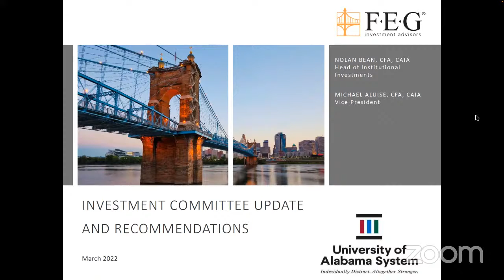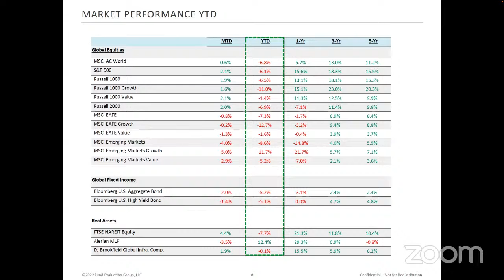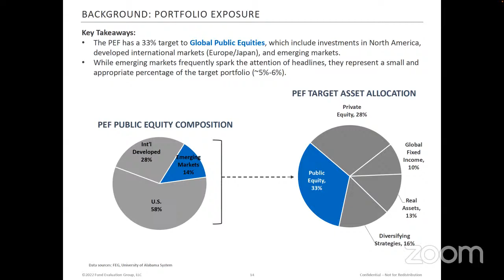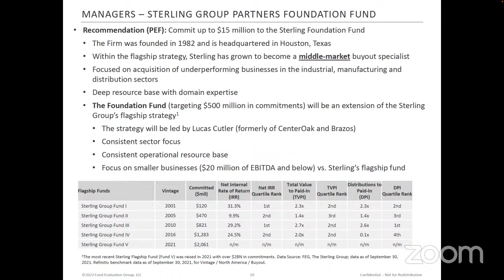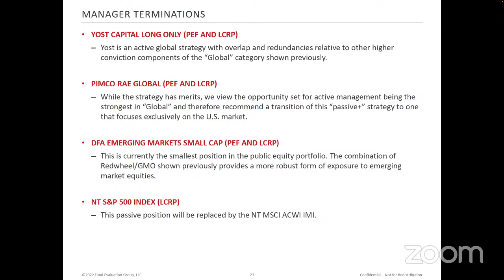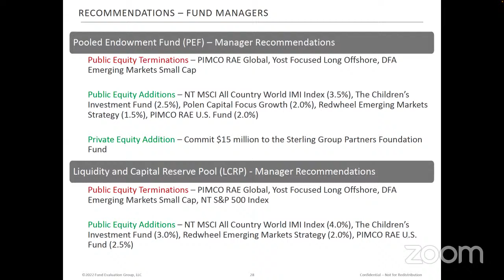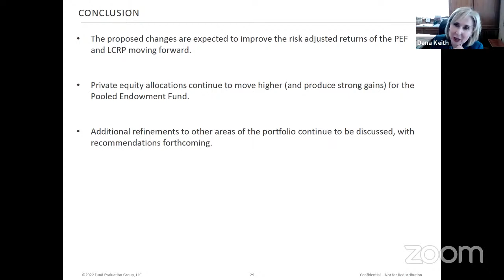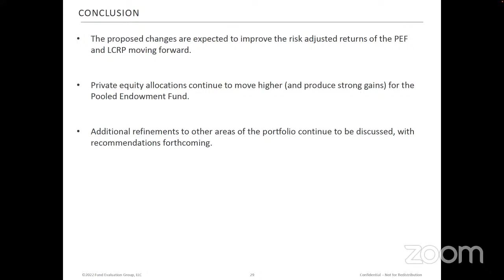Investment Committee Meeting